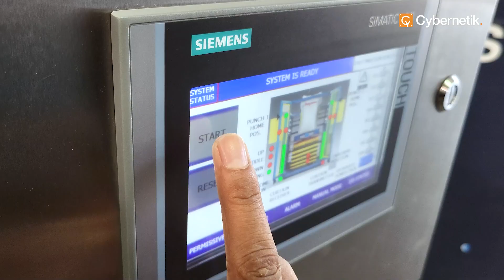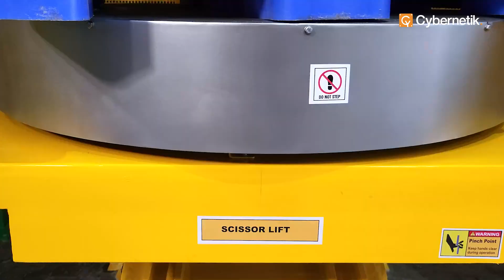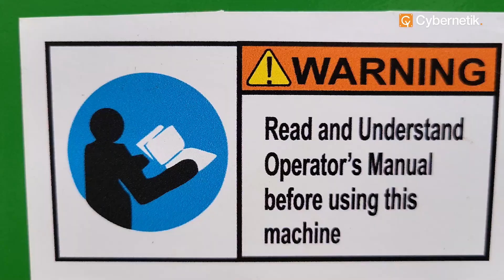Big Bag Conditioner System 2 | Process Equipment